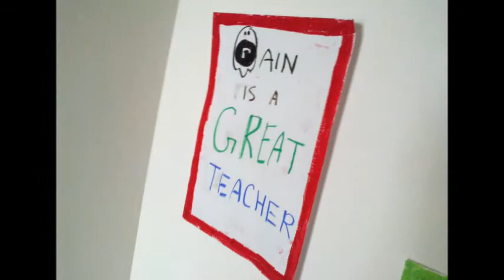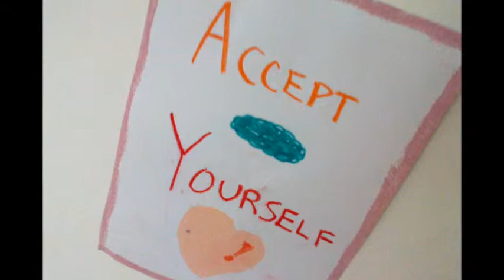Messages From Extraordinary Children second edit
Replaced music on video.

Messages from children to the child inside.

These were made by Vidyalaya student Subhiksha of the Life Bliss Foundation to decorate the walls of the new center.

It was made into a video so that the love could be spread to anyone who could use a little upliftment.

eN-Vidyalaya is a compassion-based reality tuition for children (age 4-14 y.o) and a powerful enlightened-based learning system, designed to awaken and express the extraordinary and untapped dimensions in your child.

to find out more.

Music: Untitled by Satellite (Nithya Priyan, Gregory Teoh, Lee Kaylian, Karnan, Pu Suan Hau) with permission.